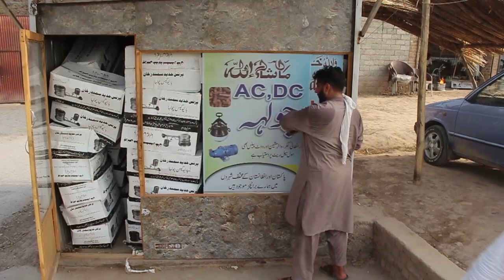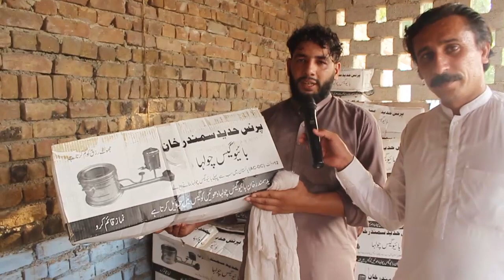Da Olas Faryad With Shahid Khan||(193)پہ سوی آئل دہ کور پخلی اوکے